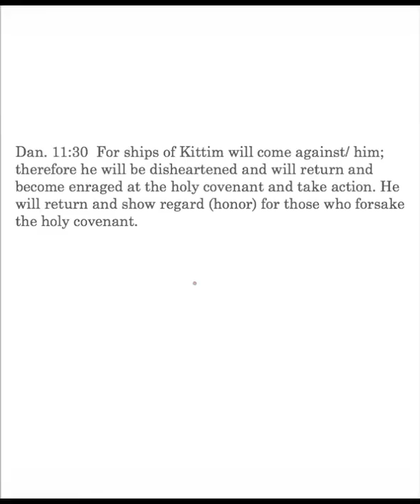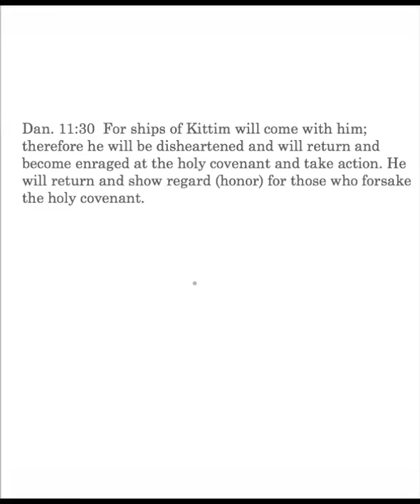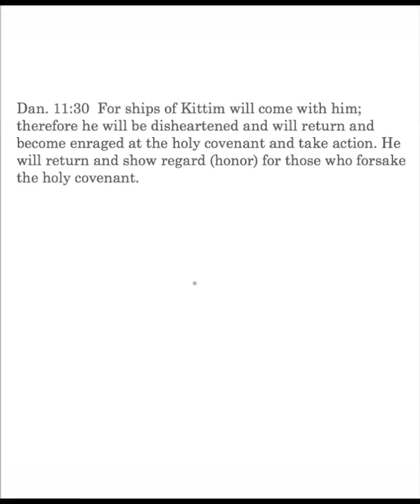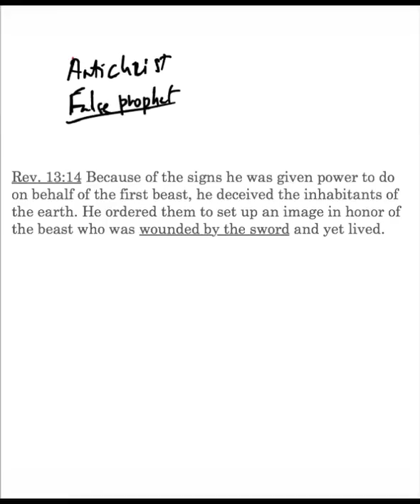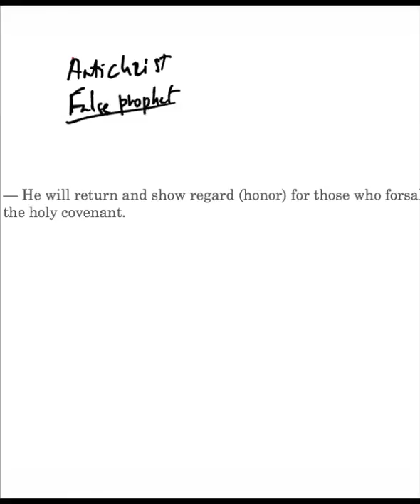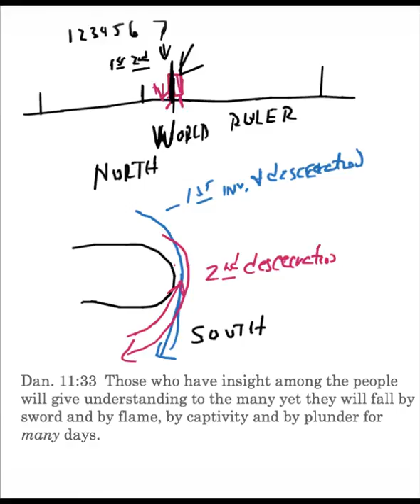CS Daniel 11:29-33 Lesson 61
Daniel 11:29-33: Antichrist's invasion of the south; ships of Kittim; disheartened antichrist foreshadows his assassination, Rev. 13:14; second desecration of the temple; those with insight, Lu. 21:16; Ex. 6:13.